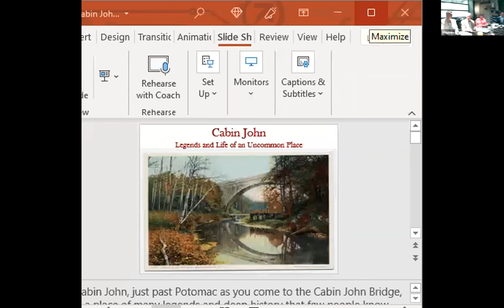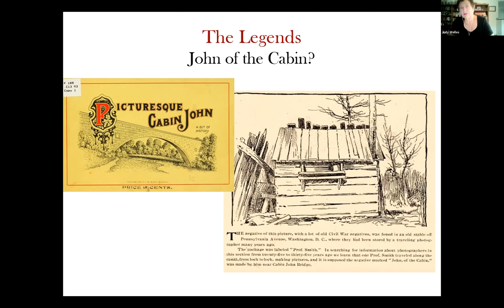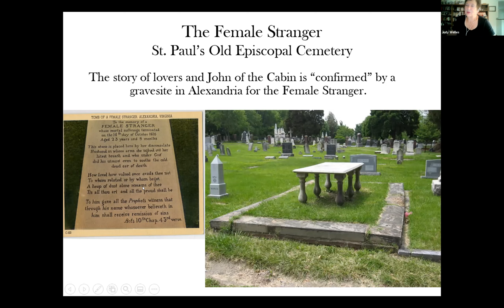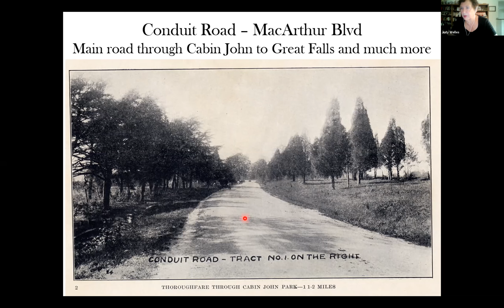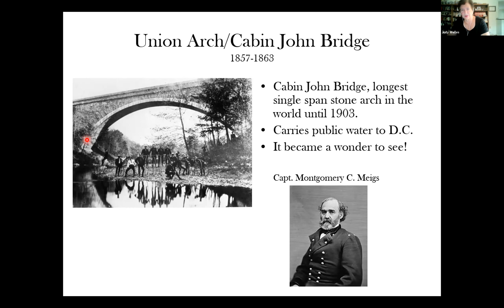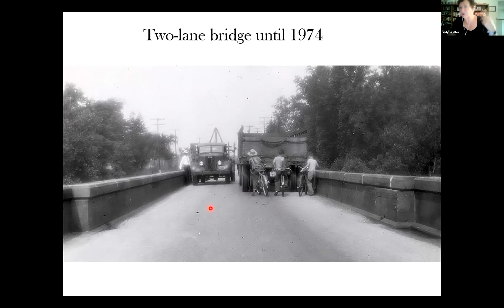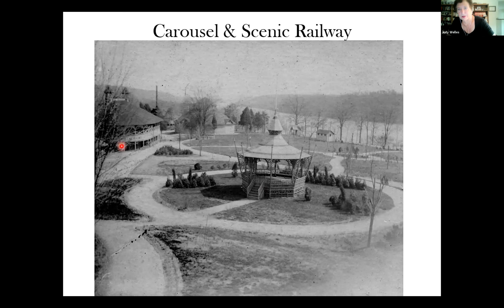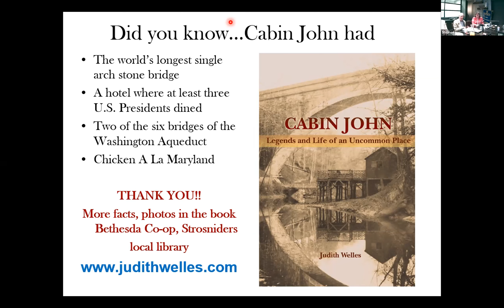The Strange History of Cabin John, Maryland by historian Judith Welles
Judith Welles is a writer who has authored local history books about the area in which she lives (Potomac and North Bethesda, MD). A former journalist, Judy was a reporter for newspapers in Poughkeepsie, New York, and in Arlington, Virginia and a work life editor for online media in Washington, D.C. She was a columnist and blogger for a technology magazine. She was also a media relations manager and speechwriter for U.S. Cabinet members and several federal agencies before returning to manage communications at Price Waterhouse Coopers and IBM. Judy has volunteered at the Chesapeake and Ohio Canal National Historical Park and served on the board of the C&O Canal Trust. She is a speaker on local history for the Montgomery County historical society in Maryland. Her first book, "Cabin John: Legends and Life of an Uncommon Place", was published in 2008 and her most recent book, "Potomac", was published in 2019.